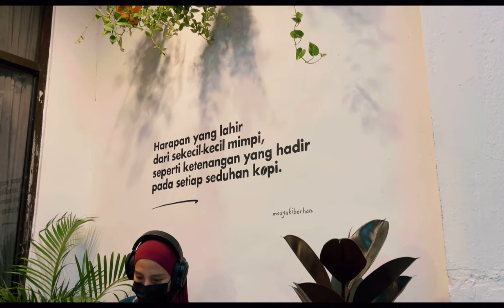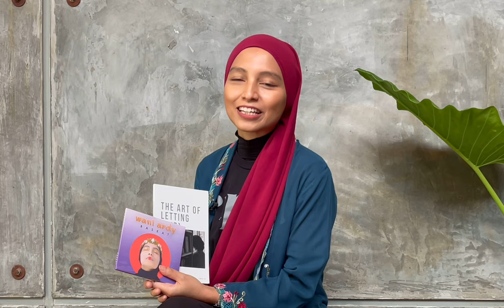Wani Ardy & Acap F @ DOS Cafe - Happy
HAPPY

Excuse me
Listen to me please
This is my heart
We're talking about here
I have my own reasons
And it happens to be a bad season
Yes, I am a coward
Afraid to be forward

I let my buddies do their own figures
I don't wanna sound too sure,
I don't know about the future
I know I used to be pissed off
When my girlfriends put me off
Now I am in their heels
I finally see

That

It is not at all a big deal
We should just go back to basic
I'm happy
You should be happy
We can be in love
And there's no need to tell the whole wide world
And we're happy
And we're happy

I finally see

That

I'm happy
You should be happy (for me)
And we're happy
And we're happy